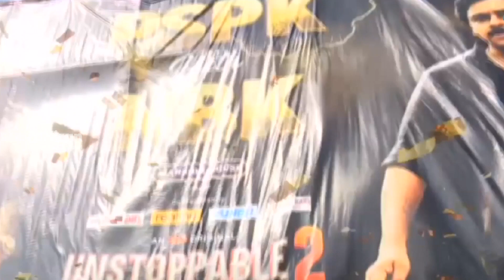NBK WITH PSPK | పీఎస్‌పీకే విత్‌ ఎన్‌బీకే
🙏 Thanks for your valuable time watching V Kiran!